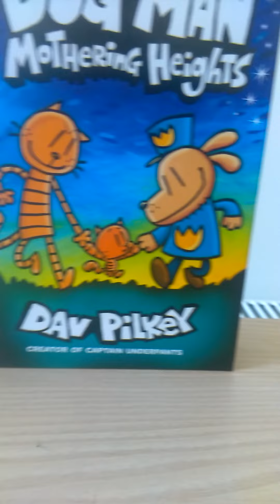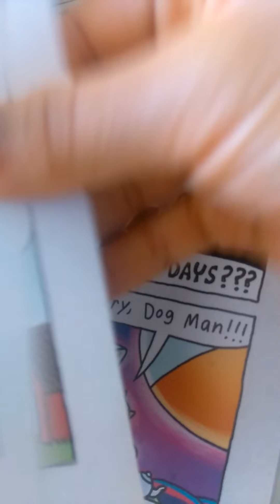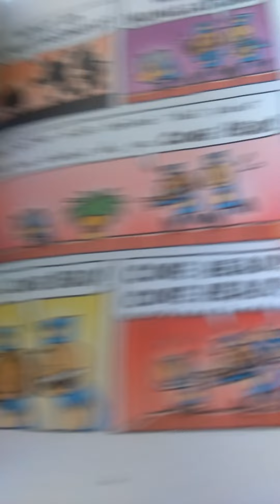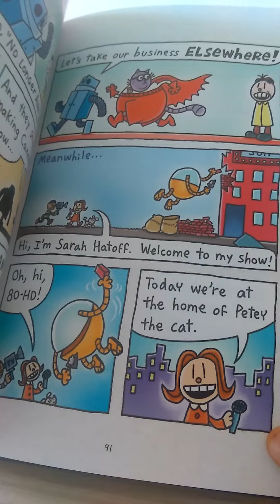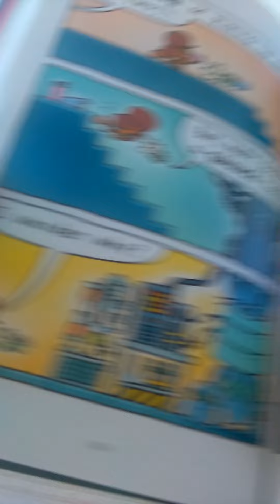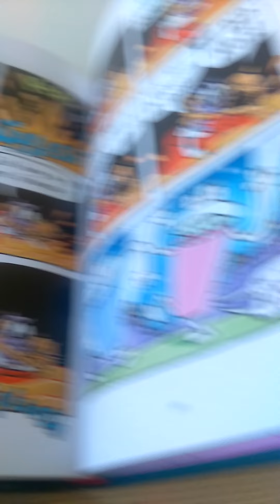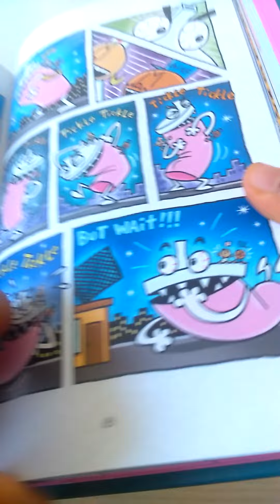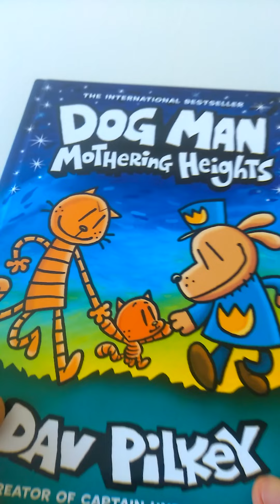Dog Man Mothering Heights full book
Dog Man 11 Full book
Chapters:

Meet the cast: 00:21
1. The line of duty: 2:57
2. The cone of shame: 5:48
3. Escape from cat jail: 7:23
4. The cone of destiny: 9:19
5. Bring on the bullies: 11:40
6. The play-date: 14:10
7. A buncha stuff that happened next: 17:35
8. Becoming Petey: 21:04
9. The bad old days: 24:22
10. Night of the living sippy cups: 28:47
11. Where it all began: 31:44
12: Big fight: 34:04
13: The most romantic chapter ever written: 37:48
14: Meanwhile, back at the terrifying battle: 38:30
15: The memory of loves refrain: 40:56